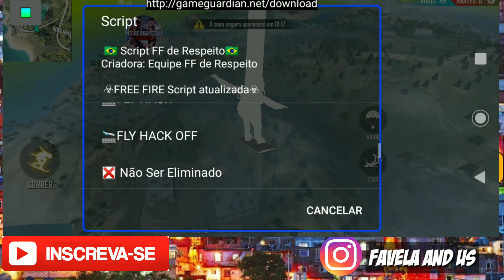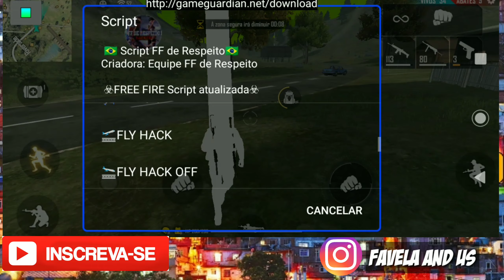NOVA SCRIPT V17 ATUALIZADA! COM Hs+ ANT BAN+FREE HACK+SPEED E MUITO MAIS. (Vídeo Único Atualizado)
Atualização da script v17, espero que gostem do nosso trabalho, se poder inscrever no pra ajudar bater a meta de 11k.

📂LINK DA SCRIPT V17 ATUALIZADA
ESTÁ NO PRIMEIRO COMENTÁRIO FIXADO.

🔴 TODOS OS DIAS TEM ATUALIZAÇÃO DA SCRIPT.

✓MAIS DE 70 OPÇÕES PRA VOCÊ TESTAR NA SCRITPT.

📳 INSTAGRAM OFICIAL DO FAVELA AND US.

🙏*NÃO DESISTA VA EM FRENTE GERALMENTE É A ÚLTIMA CHAVE DO CHAVEIRO QUE ABRE A PORTA*

❎(TAGS IGNORE)❎